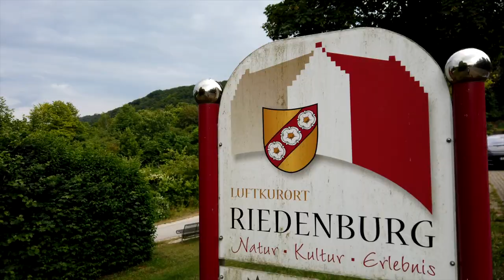Germany and England Tour Vlog - 2. Riedenburg and Regensburg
We are on Tour again and that means bringing back our VLOG SERIES! Watch along as we explore Europe and bring our music and mission of beauty to new audiences.